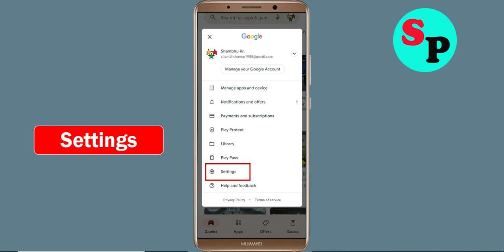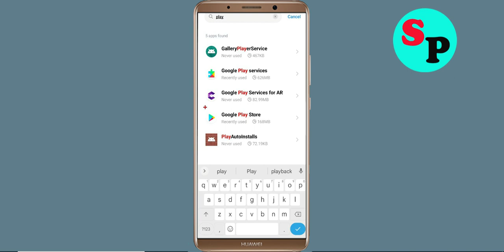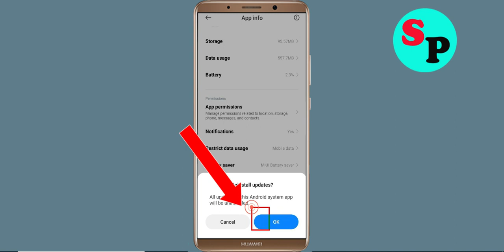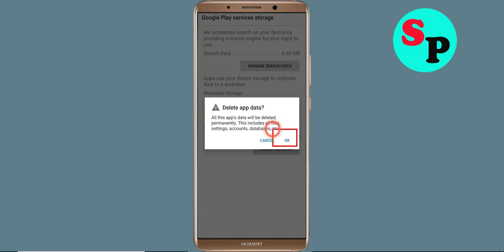Fix Can't Install / Download Smolsies 2 App in Google Playstore For Android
In this tutorial i will show you how to Fix Can't Install Smolsies 2 App Problem On Playstore | Smolsies 2 Play Store | How to fix can't download apps from google play store problem solutions | how to solve can't install app problem all this is covered in this video section |Fix Can't Install / Download Smolsies 2 App Problem On Google Playstore For Android

About Video:-
Hello friends, if you want to know about can't install Smolsies 2 app problem solve or how to fix can't install app problem on playstore then this video is for you because in this video i have told you about how to fix google play store can't install app or playstore can't download apps so please watch full video

how to fix can't install Smolsies 2 app google play store